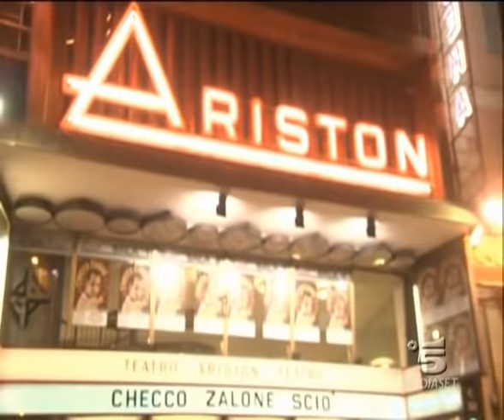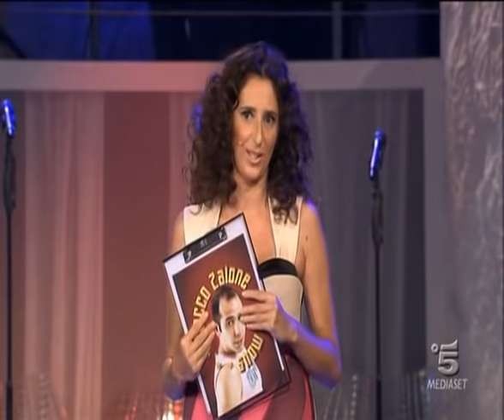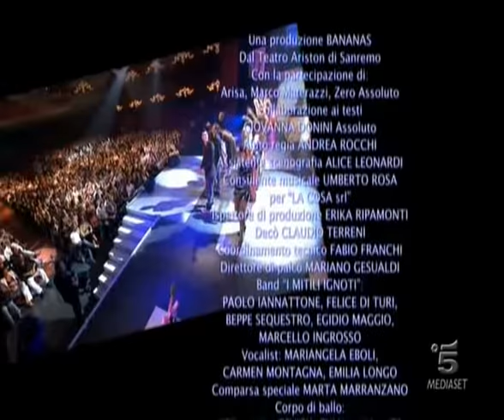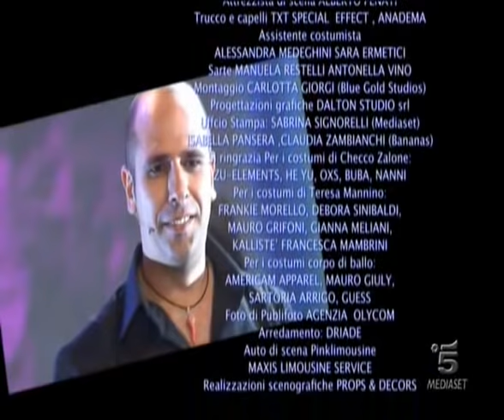Checco Zalone Show - COMPLETO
Video completo del Checco Zalone Show andato in onda su Canale 5 qualche anno fa.